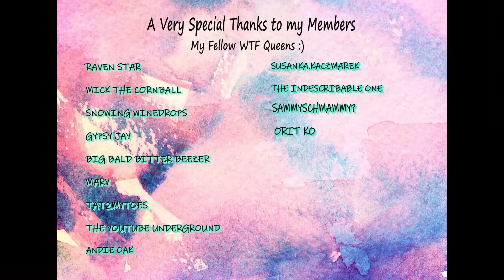Foodie Beauty - WHERE OH WHERE COULD CHANTAL BE.....